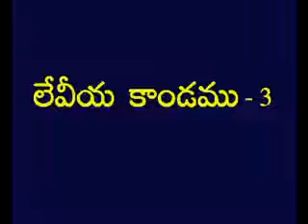Leviticus 3 Telugu Picture Bible